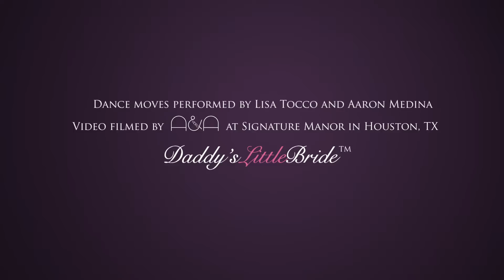Moonwalk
I'm sure everyone knows this dance! Of course, it is best performed to a Michael Jackson song.